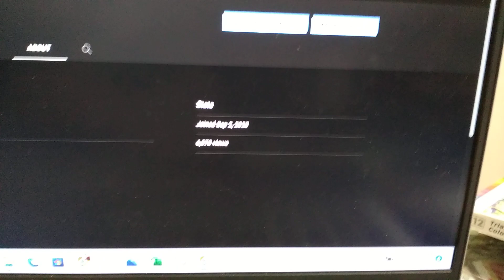I.M.Lucky completed 6570 views tnank you